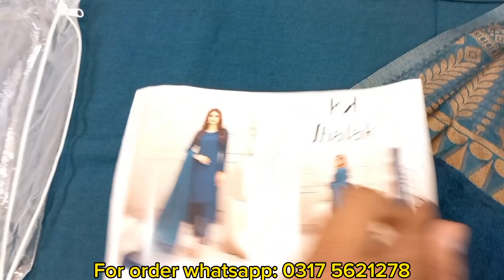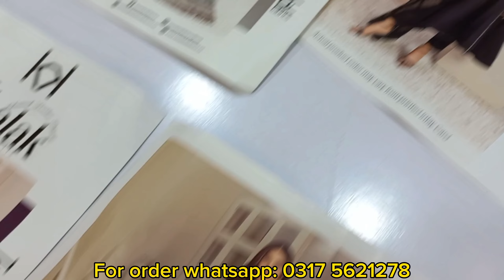Jhalak Chamak Leather Peach Jacquard Shawl by Tawakkal Fabrics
Jhalak Chamak Leather Peach Jacquard Shawl by Tawakkal Fabrics || New Winter Collection 2023 ||
tawakkal brands || Luxury collection winter sale || Ghani Fabrics